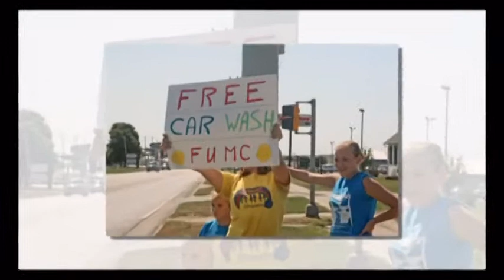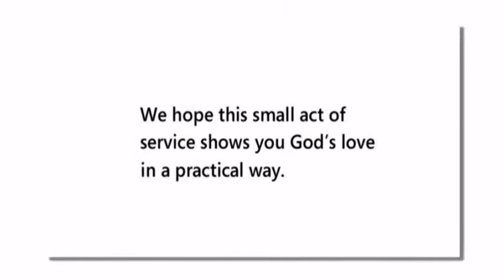2011 Outflow Community Outreach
Events that took place during our 2011 Outflow event.  Join us next time and share your talents as we share the love of Christ through our free yard-sale, military care-packages, quilting, free car washes, and other community-focused events.